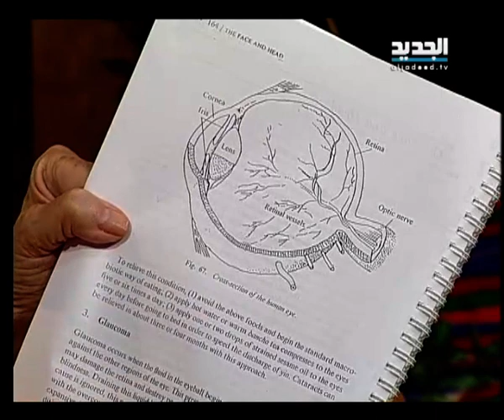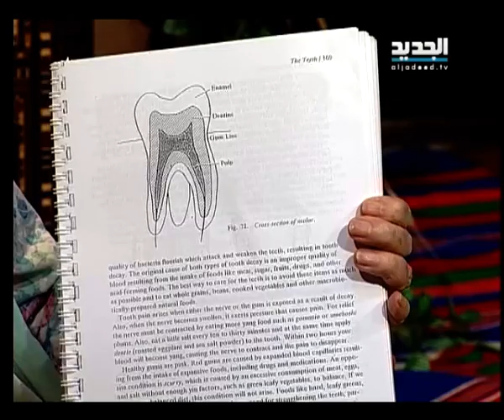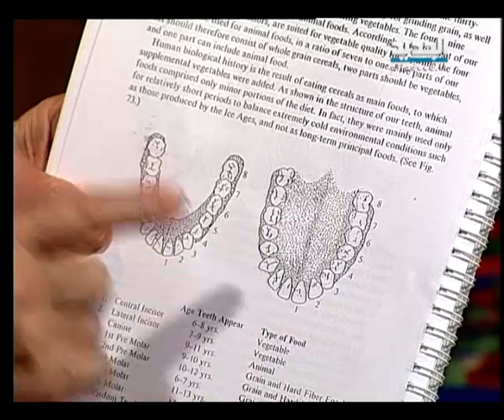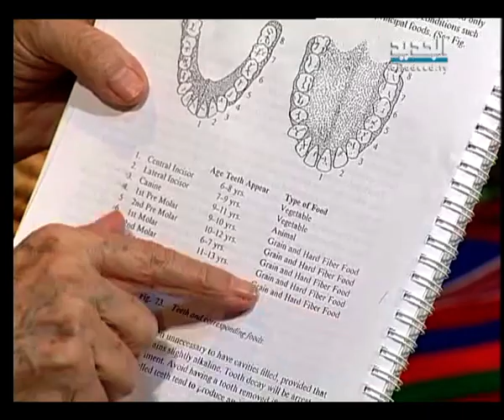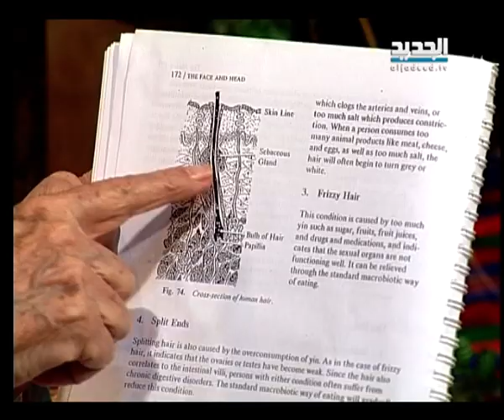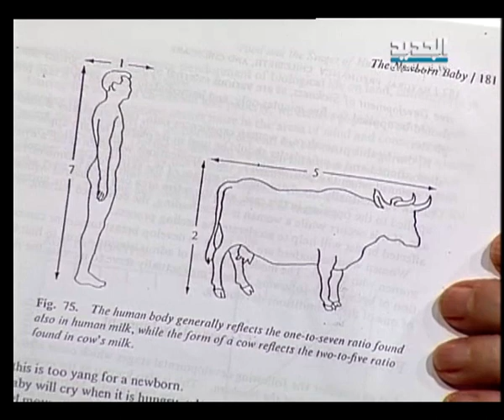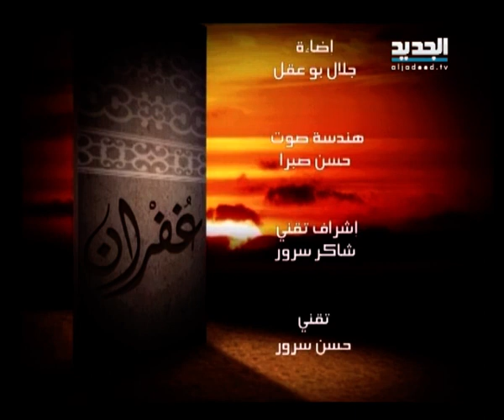غفران مع مريم نور - الحلقة 860 كاملة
تطرقت مريم نور في هذه الحلقة إلى موضوع الأطفال.